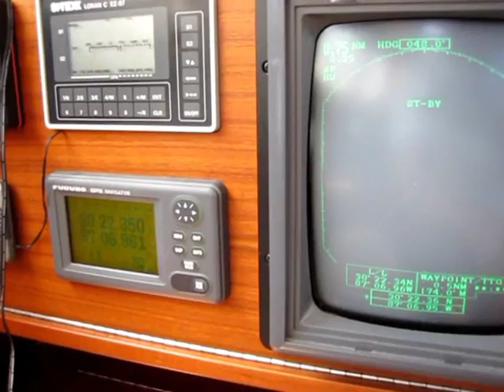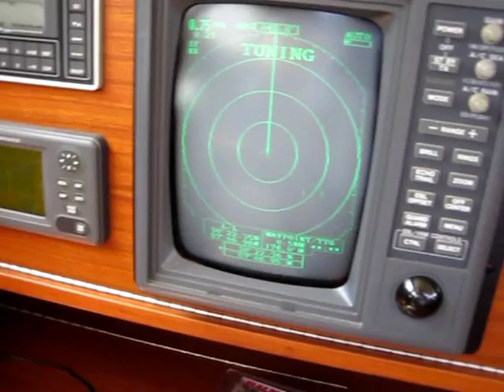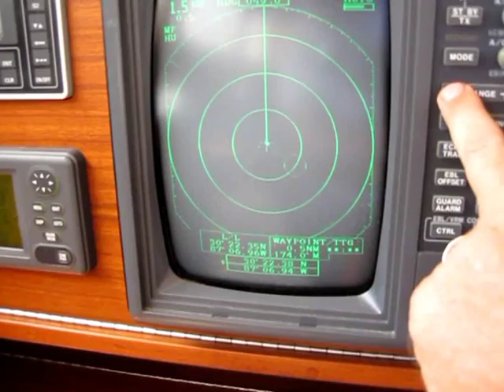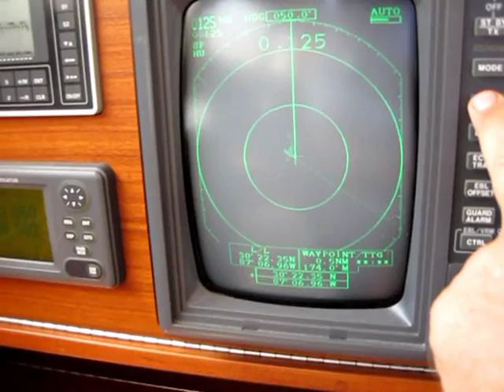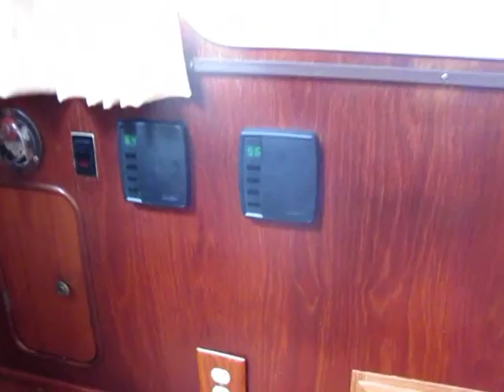Walk through Inspection - 1979 47' Gulfstar Sailmaster - Marine Surveyor Palm Beach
This is a walk-through inspection of a 1979 47' Gulfstar Sailmaster that was taken in Gulf Breeze, Florida. Come see more about my surveying and inspection services